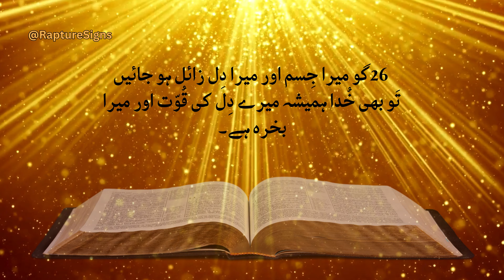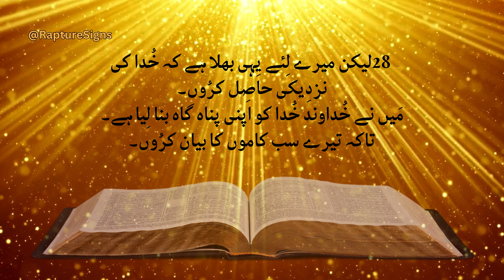Zaboor 73 | Psalm 73: Finding Strength in God | Understanding God's Ways | Rapture Signs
Join Rapture Signs as we explore Psalm 73, a honest struggle with doubt and faith. Discover how to find strength in God despite life's challenges.

Psalm 73:1-14 (The trial of faith)
Psalm 73:15-28 (Understanding God's ways)

Psalm 73, Bible Study, Devotional, Faith, Doubt, Strength, God's Ways, Prosperity, Wickedness, Christianity, Urdu Zaboor, Masihi Zaboor, Zaboor Ki Kitaab, भजन संहिता, Bhajan Sahita,